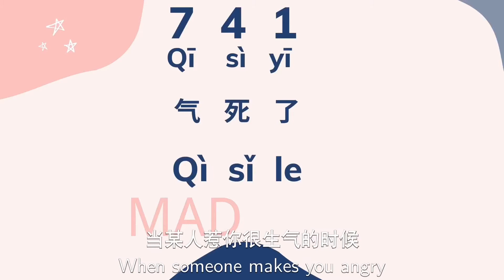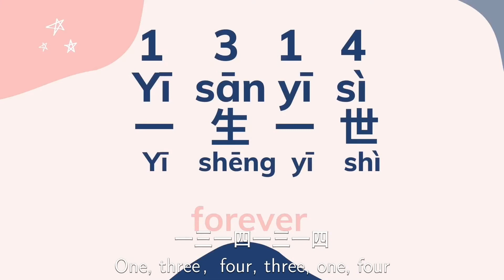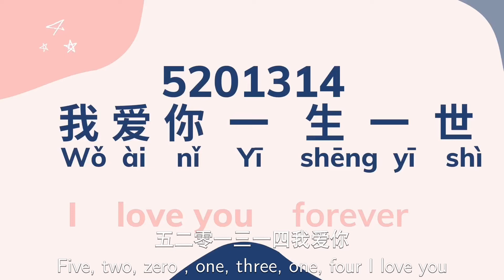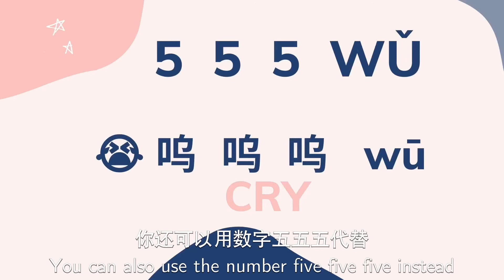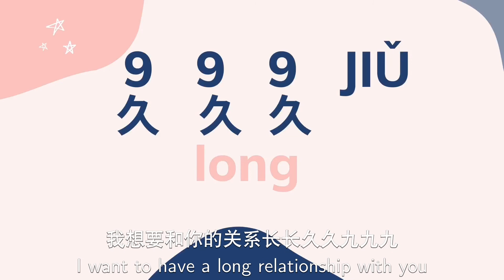the number meanings in Chinese | 250\520\888\999...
from this video you will learn how to use numbers to communicate with Chinese. In fact, numbers can express many meanings beside represent quantity in Chinese. In this essay, you will learn the number meaning in Chinese  .

886：拜拜啦 goodbye
741：气死你 angry
250 二百五  you are “二百五”
520：我爱你 i love you
1314：一生一世 whole life
5201314我爱你一生一世i love you forever
666：牛牛牛 awesome
888发发发   get rich
999九九九   long
555 呜呜呜   cry

learn Chinese Mandarin # suit for beginner、intermediate

photographic equipment 📷：
camera: SONY—DSC-RX100M4
                             www481040